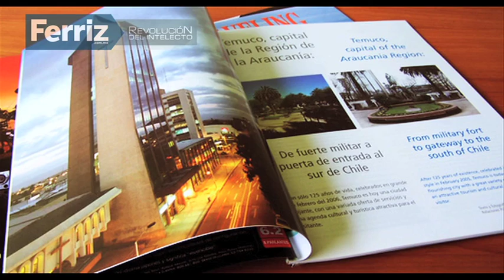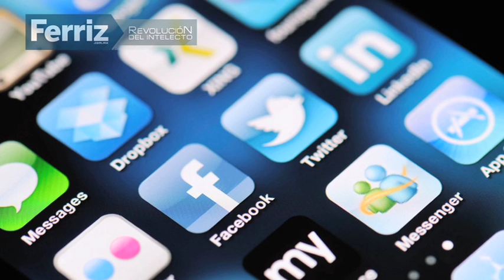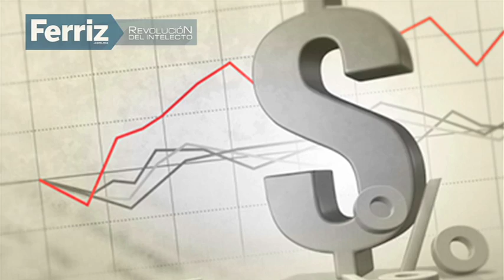Evita la 'infestación' de los gastos hormiga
Los 'gustitos' que nos damos a diario podrían representar un golpe significativo al presupuesto familiar si no los identificamos.